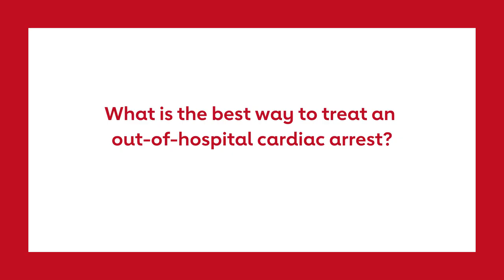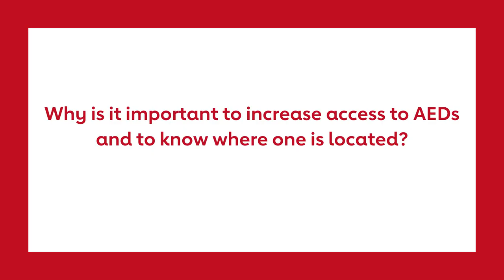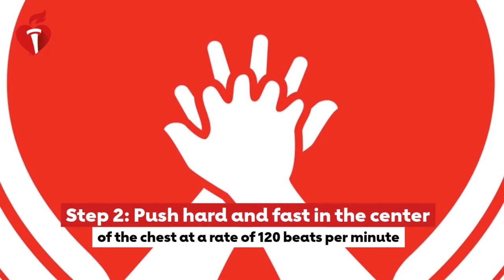Long Island: Dr. Evelina Grayver discusses cardiac arrest and CPR/AED preparedness January 2023